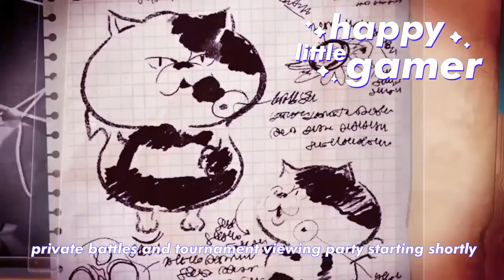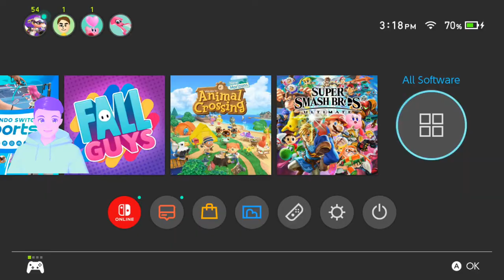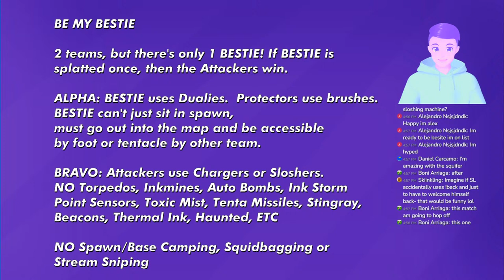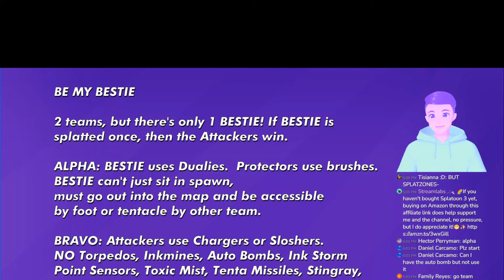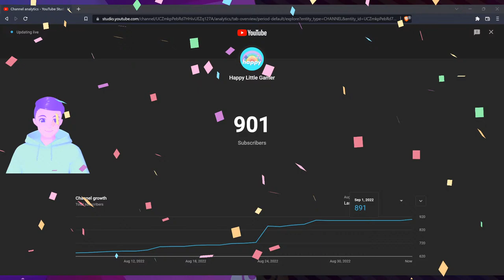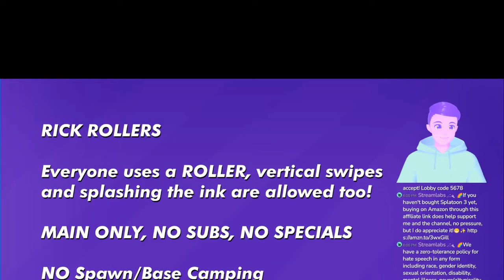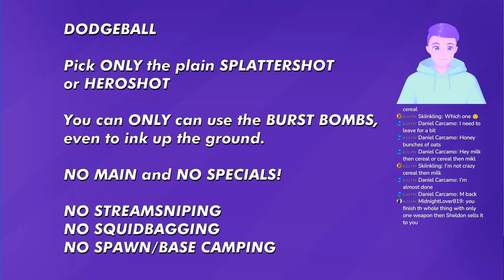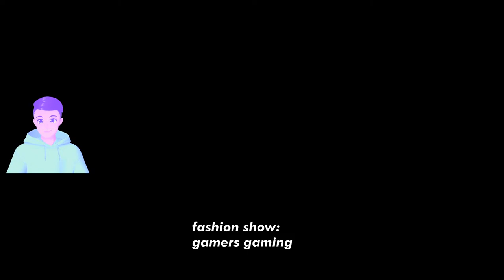🔴FIRST EVER Splatoon 3 Tournament + Splatoon 2 Private Battles + Mini Games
I'm back from my trip! We'll be doing a viewing party of the first competitive tournament of Splatoon 3, seeing some amazing gameplay, getting our first taste of the meta beyond the World Premiere Splatfest and playing some Turf, Private Battles and Mini Games

2ND CHANNEL - Happy Little Gamer PLUS for FORNITE and OVERWATCH, less wholesome games, but the same non-toxic rainbow and sunshine vibes

What Texture/Shader pack do you use?
It's not really just a texture or regular shader pack, it's a Raytracing/RTX resource pack. Defined PBR is the name of the one I use most of the time (along with the Cinematic Fog, Borderless Glass, Glowing Ore Pack Addons for it), all available for free at the link below. These types of packs only work on PC Minecraft Bedrock edition with high end RTX-capable graphics cards (NVIDIA GeForce RTX 20 Series and higher, and AMD Radeon RX 6000 Series and higher). Microsoft has shown off demos of Minecraft Raytracing on newer Xbox's, but they haven't made any announcements that it will for sure happen or given a timeline.

INTRO MUSIC
Krayzius & Brainstorm - Virtual Boy

0:00 Intro - Starting Soon
3:24 Stream